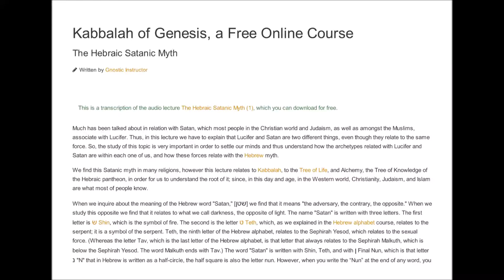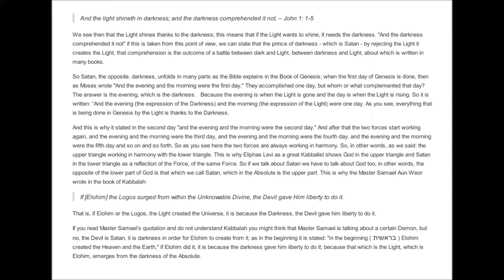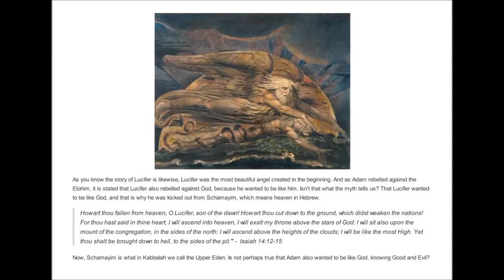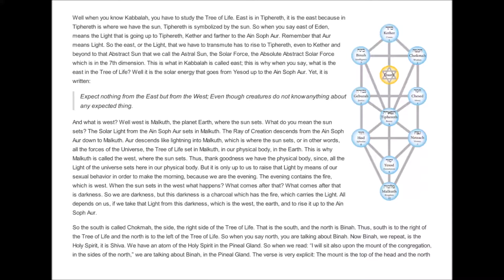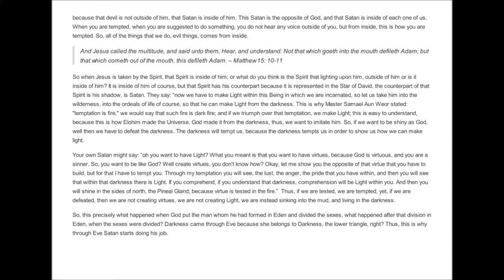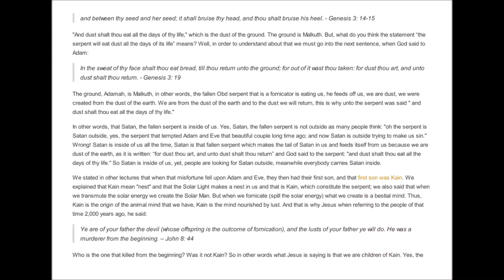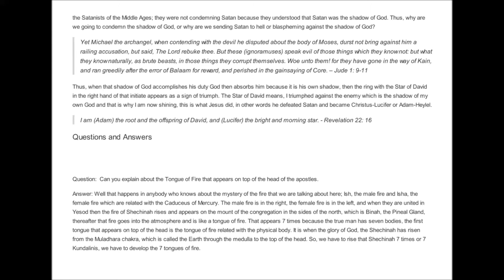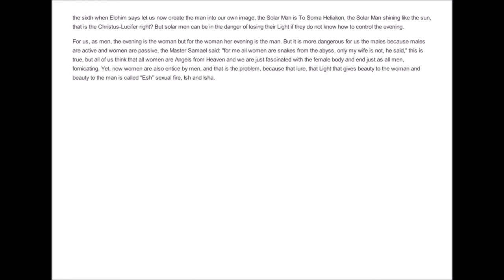Kabbalah of Genesis 05 The Hebraic Satanic Myth, Part 1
Lucifer, Satan, and the serpent are important symbols in the Jewish, Islamic, and Christian traditions. Yet in the Gnostic tradition, Lucifer is explained as he is presented in the scripture: as "the bearer of Light" (Luce-fer, from Latin). Learn about the true identity of Satan, the adversary, and the tempation of Adam and Eve.

"How art thou fallen from (Schamayim) heaven (the Upper Eden), O Glorified One, son of the (evening and the) morning (the sixth day)! How art thou cut down to the ground (Adamah), which didst weaken the nations! For thou hast said in thine heart, I will ascend into (Schamayim) heaven (the Upper Eden), I will exalt my throne (spinal medulla) above the stars of El: I will sit also upon the mount (the pineal gland) of the congregation, in the sides of the north (Binah): I will ascend above the heights of the clouds; I will be like the most High. Yet thou shalt be brought down to Gehenom (Hell), to the sides of the pit. They that see thee shall narrowly look upon thee, and consider thee, saying, Is this [Adam] the Ish that made the earth to tremble, that did shake Malkuth? – Isaiah 14: 12-16